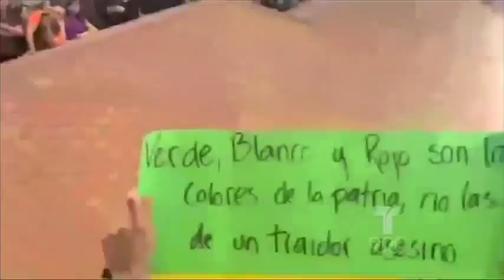Jóvenes mexicanos piden la palabra | Noticiero Telemundo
Estudiantes serían calve para definir las elecciones presidenciales.
Los Jóvenes Decidirán Quién Será El Presidente De Mexico 2012 - Telemundo.Marcha antipeña Nieto Yo Soy El Numero 132 De la Ibero
Noticia 22 de Mayo del 2012 - Telemundo Chicago
Periodista Jose Díaz - Balart. Noticias De México Que No Salen En Televisa Ni En Tv Azteca o Azteca Trece.
 Habla Sobre Campañas antipeña Nieto, Enrique Peña Nieto En La Ibero. Jóvenes Muestran apoyo al candidato Andres Manuel Lopez Obrador.
Candidatos A Presidentes 2012 Josefina Vazquez Mota, Enrique Peña Nieto, Andres Manuel Lopez Obrador, Gabriel Quadri.
Noticias De Telemundo, Noticias De la Campaña antipeña Nieto.
Noticias Que No Salen Ni En Televisa Ni En AztecaTrece.
Televisa Tapa a Enrique Peña Nieto
Manifiesto Contra Enrique Peña Nieto En La Ciudad De México Distrito Federal.
Las Mentiras De Enrique Peña Nieto Y Angelica Rivera (Destilando Amor)
Cobarde Enrique Peña Nieto.ara quienes hemos vivido la mitad de la vida en universidades y entre universitarios no causa la menor sorpresa la noticia de la indignación de los estudiantes de grados avanzados frente a los políticos y a la política. Me refiero sobre todo a dos hechos recientes: Peña Nieto en la Universidad Iberoamericana y la votación en ensayo de alrededor de 25 mil estudiantes de distintas facultades de la Universidad Nacional Autónoma de México (UNAM), en la cual triunfó de manera abrumadora Andrés Manuel López Obrador con 86 por ciento.En cuanto al primer acontecimiento, sobre todo los canales de Televisa han puesto el grito en el cielo. El grito en el cielo ajustando lo ocurrido a la tesis que les interesaba sostener: se desencadenaron las invectivas de las televisoras proclamando que los hechos de la Ibero muestran que la discusión política se ha convertido en odio, atribuyendo a los estudiantes de la Ibero, en su rechazo y crítica, precisamente una dimensión que nunca tuvieron sus palabras ni sus exclamaciones.
Sin considerar que los hechos estuvieron presididos por inverosímiles provocaciones del equipo de Peña Nieto: un estudiante declaró: Desde temprano los estudiantes se juntaron para acceder al auditorio donde se llevaría a cabo este supuesto diálogo. Antes de las 9 de la mañana los estudiantes se enfrentaron con una realidad diferente: acarreados en la puerta 10 esperando para entrar, claramente todos con pancartas que apoyan a Peña Nieto y todos bajando de un camión de la policía. Estos acarreados llenaron el auditorio en cuestión de minutos dejando a un gran número de estudiantes afuera, cerrándoles el diálogo con el candidato. Como si fuera poco, un cuerpo de seguridad se encargó de checar todas las mochilas y bolsas de las personas que sí lograron entrar, no dejándolos pasar con pancartas o máscarasLos jóvenes universitarios de la Ibero se indignaron justificadamente, y es que tal burla no se puede hacer hoy en las universidades. ¡Llevar acarreados a un centro universitario para usurpar el lugar de los auténticos estudiantes! ¡De allí la reacción de los indignados cuando el presidente del Partido Revolucionario Institucional les dijo acarreados y manipulados! ¡Lo que resulta sorprendente es que haya todavía achichincles de candidatos a la Presidencia que sean capaces no sólo de cometer tales errores, sino de cometer esos abusos que resultan una verdadera provocación! ¡Y qué esperaban, en estos tiempos en que las fotografías de los acarreados y sus vehículos circulan por miles en unos cuantos segundos, lo cual, como es lógico, enardeció al conjunto de los jóvenes universitarios! ¿Peña Nieto conocía esta dinámica y la autorizó, o se hizo a contrapelo de sus indicaciones? En todo caso, se confirma una vez más el nivel de ignorancia y de agresividad a que han llegado las campañas presidenciales, en todo caso este incidente (importante y provocador) de la de Enrique Peña Nieto¡Claro que Peña Nieto tiene por qué estar muy preocupado, porque muchos ven en picada su campaña! ¡Entre tanta estupidez no puede perder de vista que de la cuchara a la boca se cae la sopa!

¿Estamos en la antesala de una de esas revoluciones hoy que tienen su base en los jóvenes y en sus instrumentos comunicativos, que han mostrado en el mundo una eficacia demoledora?

Universitarios no Quieren Al PRI Ya Que Elos Saben Que si Se quedan El pai´s Estaría En Manos De Carlos De Salinas De Gotarí Otra vez."Noticias Telemundo" "Periodísta Jose Díaz - Balart" México Telemundo "Enrique Peña nieto" "Campaña Antipeña Nieto" Televisa Manifiesto "Muestran apoyo a" "Andres Manuel López Obrador"